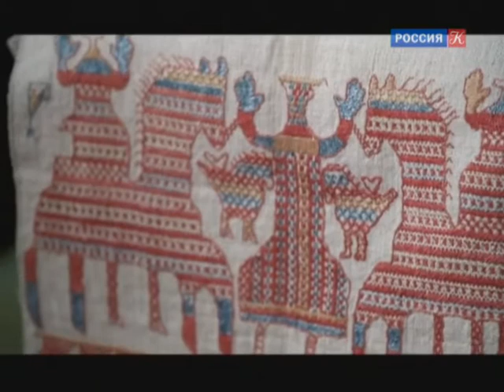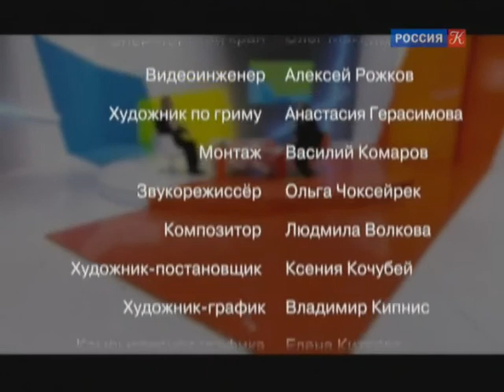Узоры народов России / Россия, любовь моя! / Телеканал Культура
Узоры народов России. Познавательная передача "Россия, любовь моя!" о культуре, традициях и обычаях народов России смотреть онлайн

Проект телеканала "Россия К" рассказывает о жизни многонациональной России и ее регионов под неожиданным ракурсом – ее ведет иностранец. Программа посвящена традициям и обычаям разных народов нашей страны от Камчатки до Балтики, от Таймыра до Кавказа.
В каждом выпуске программы рассказывается о традиционной культуре какого-либо народа или региона, конкретному обычаю или традиции: вышивке, музыкальным инструментам, песням, блюдам, эпическим сказаниям. В студию приглашают представителей различных регионов страны, рассуждающих об особенностях коренной культуры своего народа/региона, а также учёных-этнографов, которые делятся своим профессиональным мнением с телезрителями и самим ведущим, рассказывая про коренные культурные явления народов и обсуждая сюжеты, фигурирующие в выпуске передачи. В сюжетах используются кадры из этнографических фильмов.

Программа "Россия, любовь моя!" – это кропотливый труд энтузиастов, которые всегда готовы отправиться в самые дальние уголки страны, чтобы рассказать о местах и о людях, посвятивших свою жизнь корням, возрождению традиций и культуры. Зрители узнают много подробностей о культурных традициях народов. Например, о том, почему в Горном Алтае принято приезжать в гости на лошадях, кому молятся марийцы в своих священных рощах, чем гордятся нагайбаки, и почему некоторые населенные пункты на Урале имеют французские названия.

🔹 Новости к…